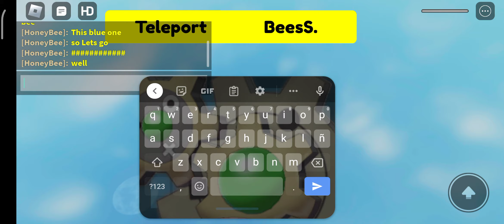How to Get Windows Bee! (FtBeesS.)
Enjoy with the first official Find the Bees Swarm Game!